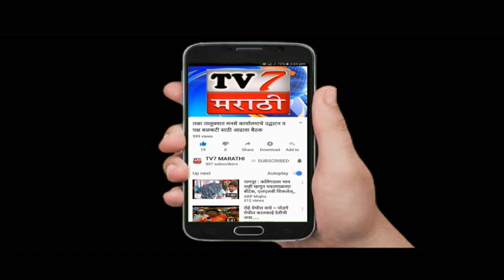तळा शिवसेना शहरप्रमुख राकेश वडके यांचा वाढदिवस मोठ्या उत्साहात साजरा...(तळा नजीर पठाण )